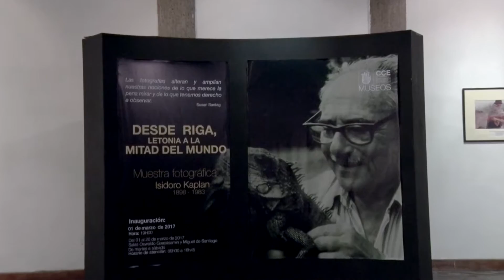EXPOSICIÓN DE ISIDORO KAPLAN EN LA CASA DE LA CULTURA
En la Casa de la Cultura Ecautoriana está abierta una sala con la crónica fotográfica denominada Desde "Riga, Letonia a la Mitad del Mundo, del Dr. y Artista Isidoro Kaplan", se recogen fotografías y obras de arte del Dr. Kaplan captadas entre 1914 hasta 1983.
Una exposición sobre, flora, fauna, habitantes de las comunidades rurales, paisajes del Ecuador, y del mundo. Exposición organizada por la Casa de la Cultura Ecuatoriana con las obras de la colección de su Hija Gabriela .
Esta exposición permanecerá abierta hasta el 20 de marzo.